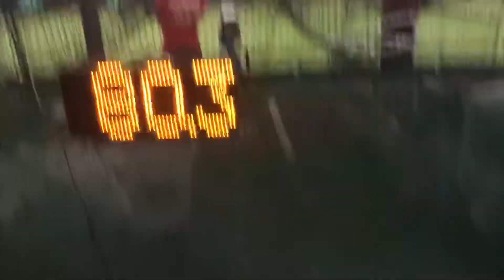Recruitment Video - Andrew Reece (08-17-19)